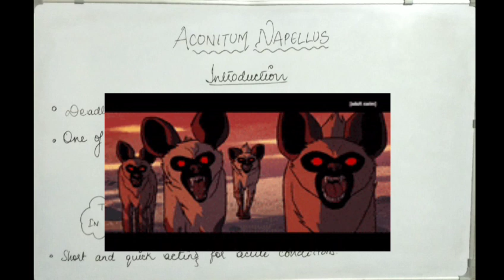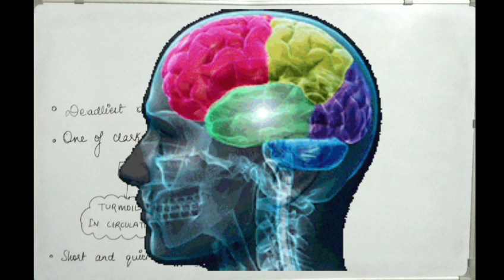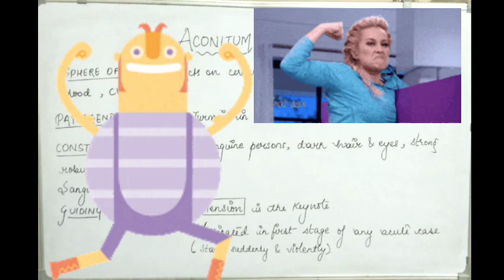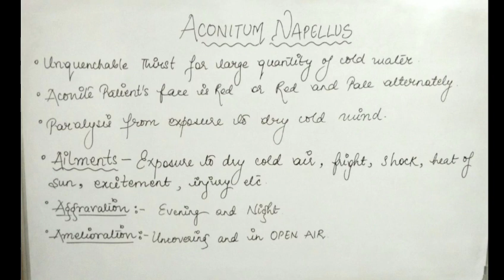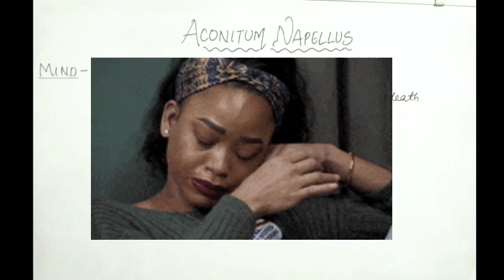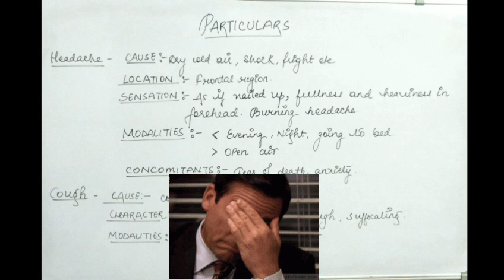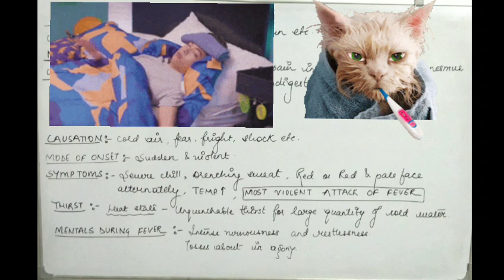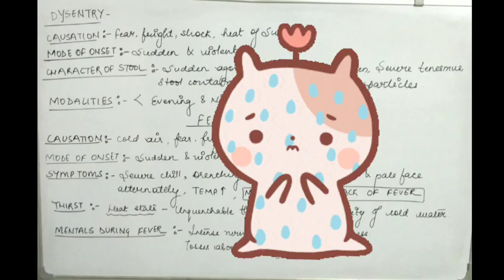Aconitum napellus homoeopathic medicine | मीठा जहर | इंग्लिश और हिदी में | SK Dubey | Aconite। Funny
Hello everyone !
From today I have started a new video series on SK Dubey materia Medica ! ( Very important for examination )
And if you want any topic of your choice you can comment in the comment section !
THANKYOU ❤️

 आशा है आप सब अच्छा कर रहे होंगे!
 आज से मैंने एसके दुबे मटेरिया मेडिका पर एक नई वीडियो श्रृंखला शुरू की है!  (परीक्षा के लिए बहुत महत्वपूर्ण)
 कृपया वीडियो देखें!
 और अगर आपको अपनी पसंद का कोई विषय चाहिए तो आप कमेंट सेक्शन में कमेंट कर सकते हैं!
 धन्यवाद  ❤️

homoeopathic medicine
मीठा जहर
इंग्लिश और हिंदी